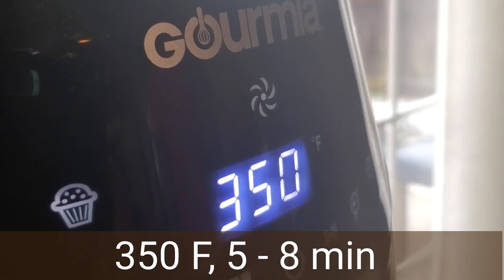Twice Baked Potato in Air Fryer |Cheesy Potato Boat|Loaded Baked Potatoes|Double Baked Jacket Potato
Hi,
I hope you enjoy this easy Twice Baked Potatoes recipe!